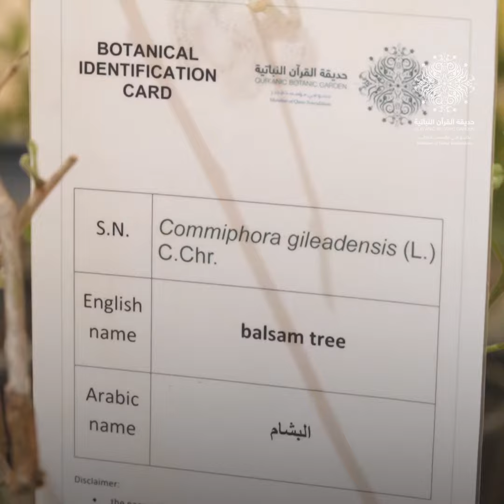معلومات شيقة عن شجرة اللبان